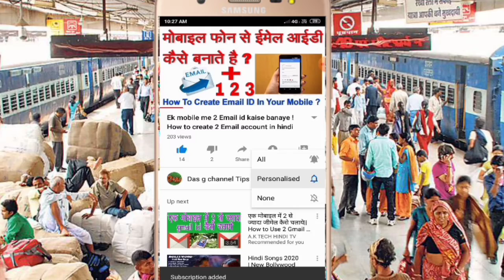Lockdown ke bad Train kab Se chalegi update news 🔥🔥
WELCOME TO ,Das g channel Tips

TRIPURA TSR IR Battalion exam new update news.

TRIPURA TSR IR Battalion admit card call letter news.

How to cut video in android mobile.

How to know 17 digit LPG in online.